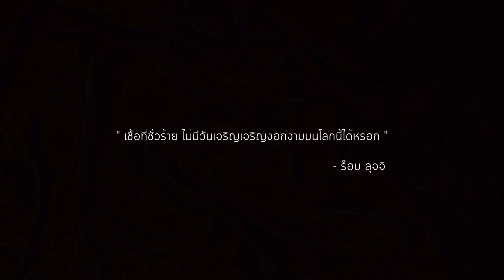เรื่องราวตัวละคร #30 : ร็อบ ลุจจิ และปฎิบัติการของ CP9 - Rob Lucci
ร็อบ ลุจจิ
ชายยยคนหนึ่งต่อสู้เพื่อความยุติธรรมด้วยจุดยืนของตัวเอง
วันนี้ New World TV  ของนำทุกท่านมาพบกับ เรื่องราวของ ร็อบ ลุจจิ และปฎิบัติการของ CP9

ร็อบ ลุจจิ ถือเป็นบุคลาการคนสำคัญอีกคนหนึ่งของรัฐบาลโลก เขารับหน้าที่ปฎิบัติงานคุณธรรมที่เป็นด้านมืด โดยสังกัดหน่วยข่าวกรองลับ CP9 และว่ากันว่า ร็อบ รุจจิผู้นี้ เป็นคนที่แข็งแกร่งที่สุดในประวัติศาสตร์ของ CP9

ในช่วงเวลาที่ร็อบ ลุจจิ อายุเพียง 13 ปี เขาก็ได้รับคำสั่งให้เข้าไปแทรกซึมในรังโจรสลัด ซึ่งโจรสลัดกลุ่มนี้ ได้จับตัวทหารของอาณาจักรแห่งหนึ่ง จำนวน 500 นายไว้เป็นตัวประกัน โดยที่กัปตันของพวกมันเรียกร้องราชบัลลัง เป็นการแลกเปลี่ยน ซึ่งในปฎิการครั้งนี้ ลุจจิ ทำการฆ่าตัวประกันทั้งหมด ตามด้วยการเด็ดหัวกัปตันโจรสลัดคนนั้นอย่างเลือดเย็น เป็นการยุติความวุ่นวายในอาณาจักรนี้
วันเวลาผ่าน จนกระทั้ง ร็อบ ลุจจิ และสมาชิคกลุ่ม CP9 ได้รับมอบหมายจากรัฐบาล ให้ปฎิบัติภาระกิจแทรกซึมเข้าไปในกาเลล่าคอมปันนี ที่เมืองแห่งน้ำ water 7 เพื่อหาข้อมูลและแย้งชิงแบบแปลนอาวุธโบราณ พลูตัน
โดยที่รัฐบาลโลกต้องการจะนำพลูตัน มาใช้เป็นพลังแห่งความยุติธรรม เพื่อยับยั้งความชั่วร้ายต่างๆที่กำลังเกิดขึ้นในยุคทองของโจรสลัดนี้
จนกระทั้งการมาถึงของกลุ่มหมวกฟางก็ได้นำมาซึ่งความพ่ายแพ้ให้กับ ร็อบ ลุจจิ ...

ติดตามข่าวสารของเราได้ที่